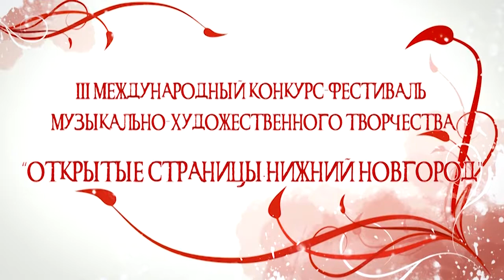29-30 апреля 2018г. Елисеева Мария, "Открытые страницы. Нижний Новгород"